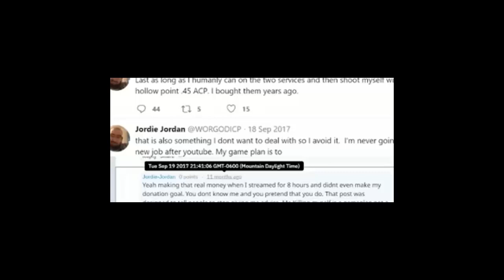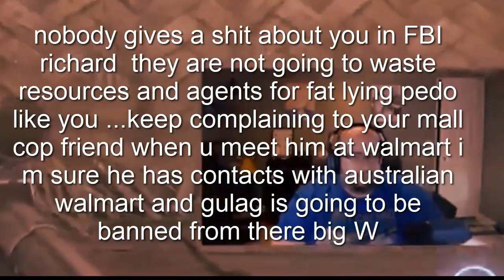wingsofredemption lying about FBI and trolls getting arrested jordie jordan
Jordie Jordan
wingsofredemptino lies exposed